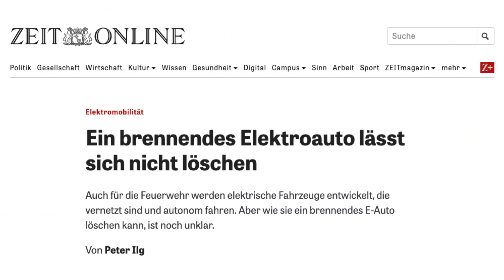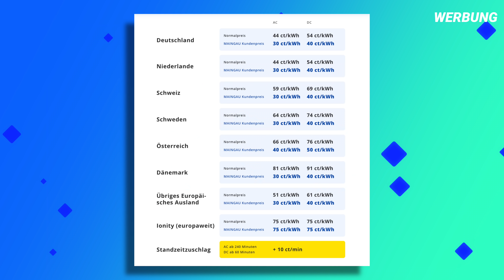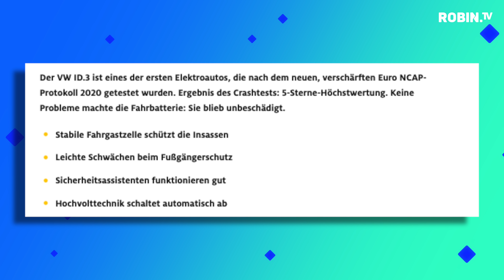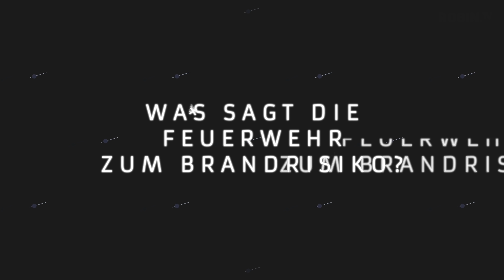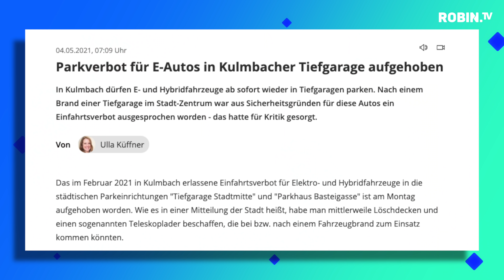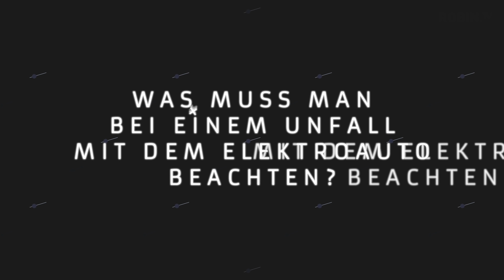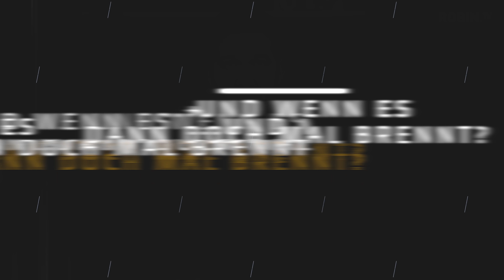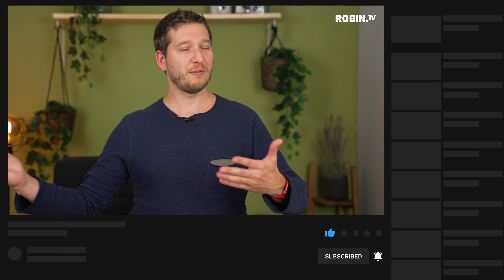Brennende Elektroautos - Wirklich so gefährlich?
► Die Videoserie Einfach Elektroauto wird unterstützt durch EinfachStromLaden - der Autostromtarif der Maingau Energie:

Brennende Elektroautos sind immer ein Medienspektakel, viele Zeitungen berichten direkt darüber, als ob es jedem Elektroauto Fahrer passieren könnte. Aber sind Elektroautos bzw. brennende Elektroautos wirklich so gefährlich? Wir finden es raus!

►Quellen:
ADAC Übersicht der Rettungskarten: